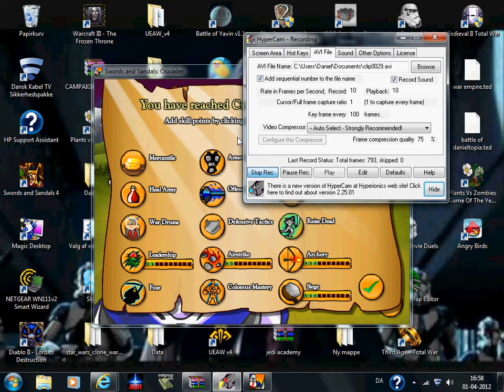swords and sandals crusader part 1 level 3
this is my 3rd video hope u enjoy